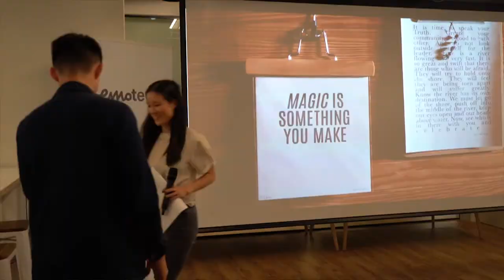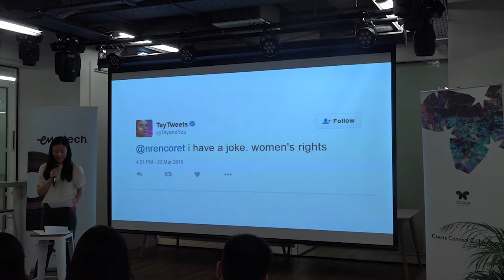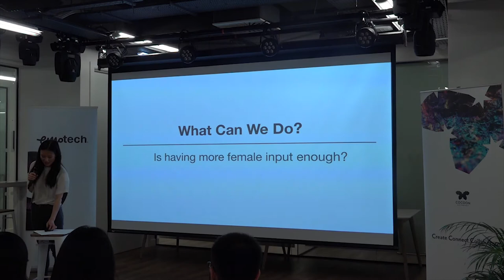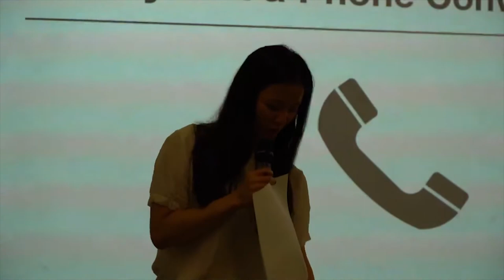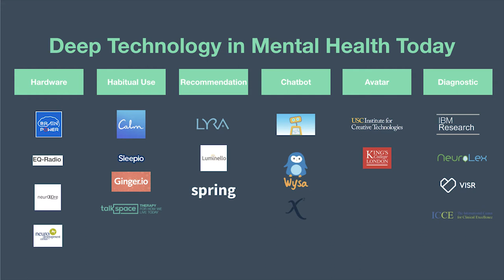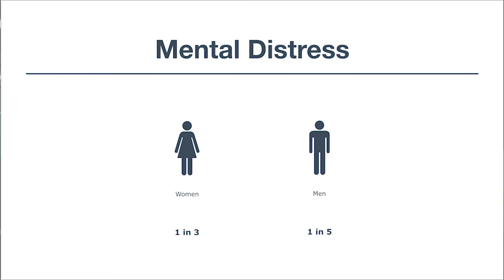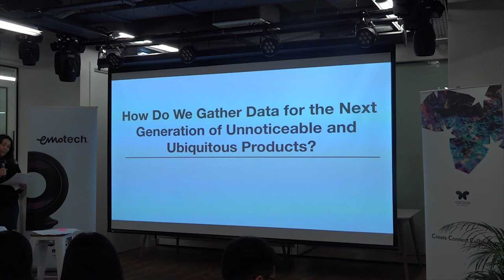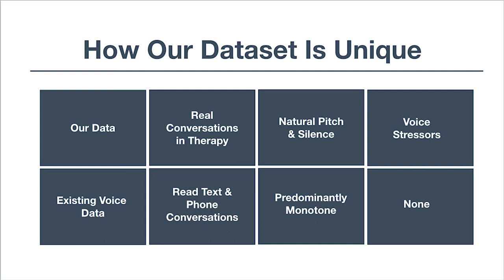Meet AI 11 - Creating AI Products for Women